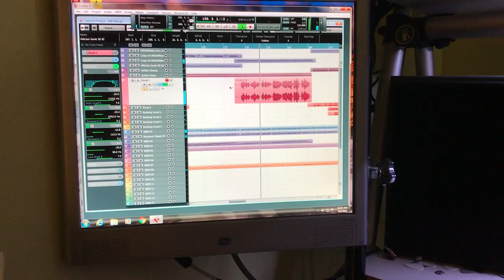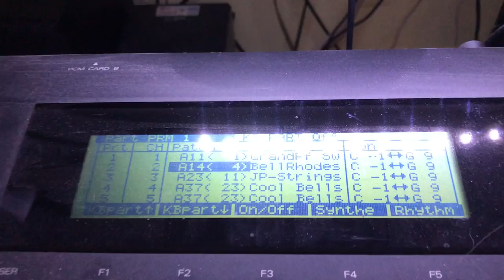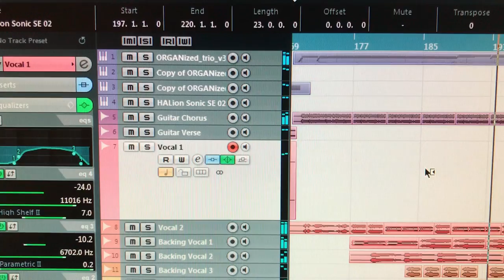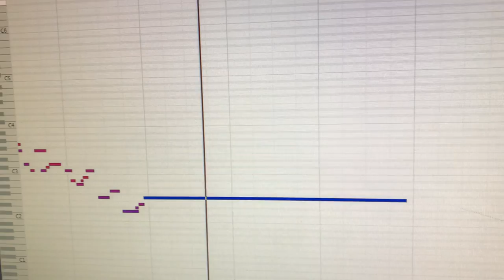Salt Hay Teaser